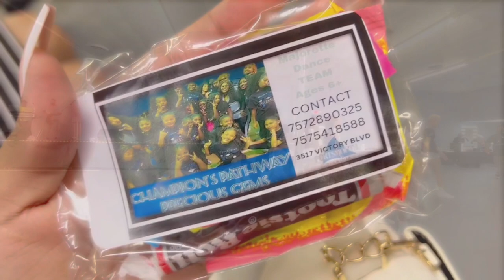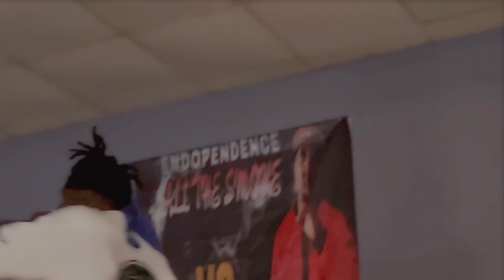JAGGED EDGE / REGGAE VLOG 🇯🇲🇹🇹 MAD LION , MR EASY & MANY MORE! (⭐️endopendence day cookout⭐️)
⬇️ MY OTHER SOCIAL MEDIA’S ⬇️

tiktok(s): ta_jah & ta_jah2